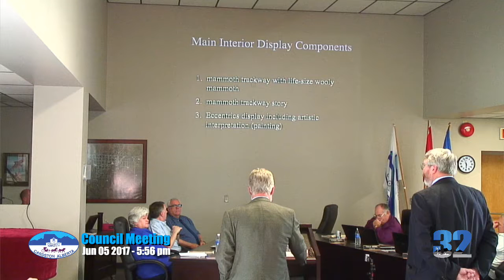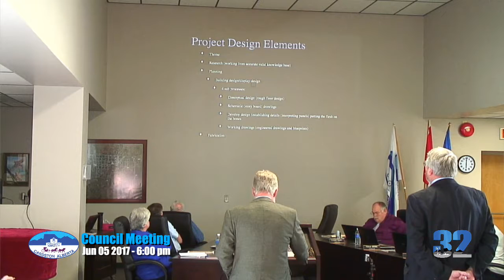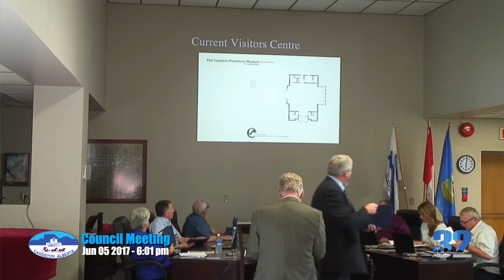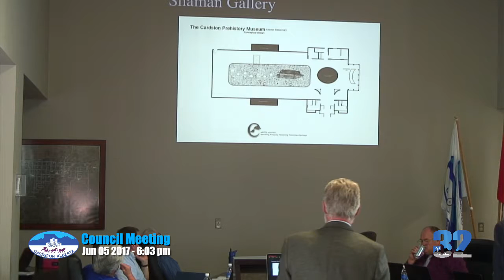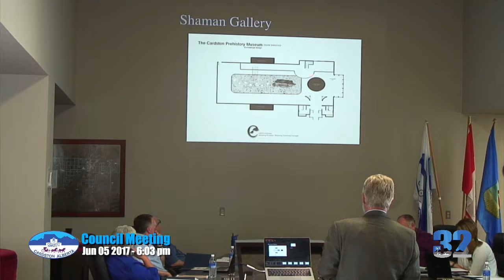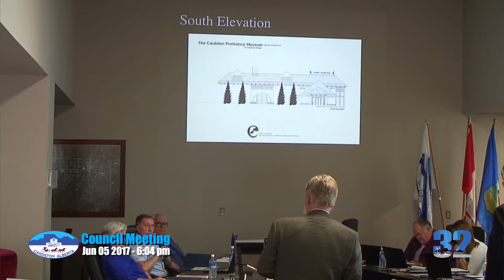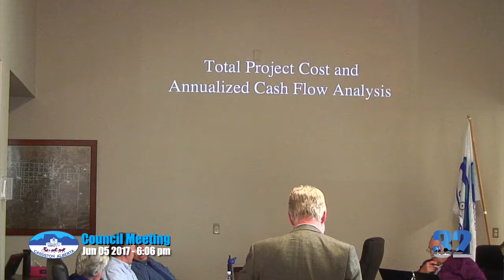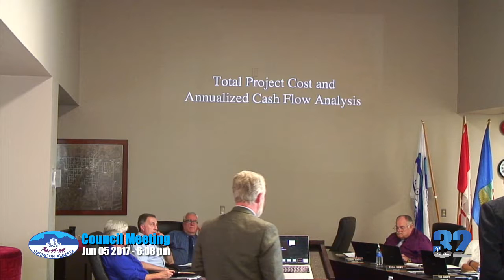Cardston Committee of the Whole June 5, 2018 Part 1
COUNCILLORS:
Councillor Paula Brown, Councillor Gerry Selk, Councillor Peter Drew, Councillor Richard Bengry, Councillor Dennis Barns, Councillor Tim Court, Mayor Maggie Kronen, Jeff Shaw (CAO)